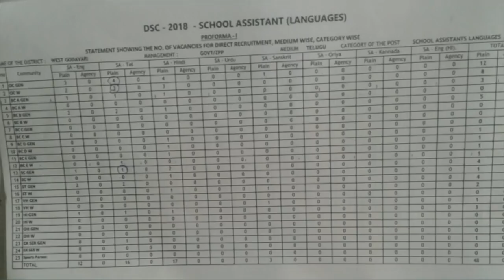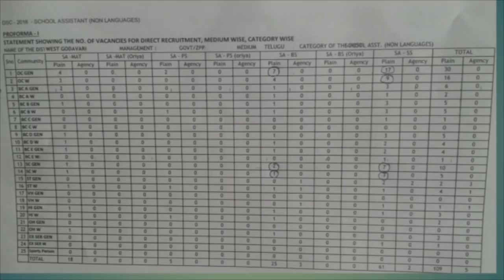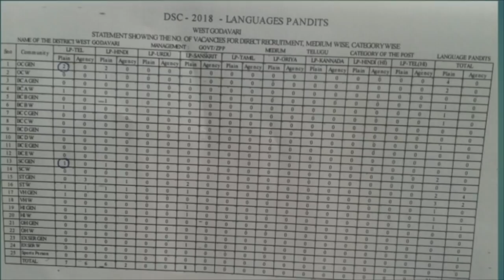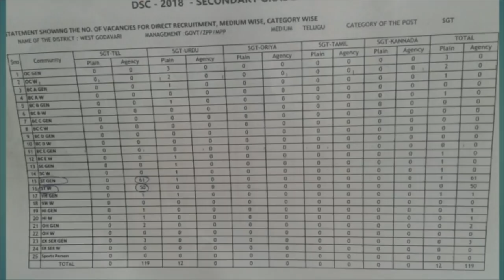AP DSC 2018 DSC కన్నీటి వ్యధ, SGT లేవు , బ్రేకింగ్ న్యూస్, పూర్తి వివరాలు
AP DSC 2018 TET, TET CUM TRT WEITAGE పై స్పష్టత , గందరగోళానికి తెరAP DSC 2018 ! SGT పోస్టులకు BEd వాళ్ళు అర్హులే! కానీ BEd అందరూ కాదు